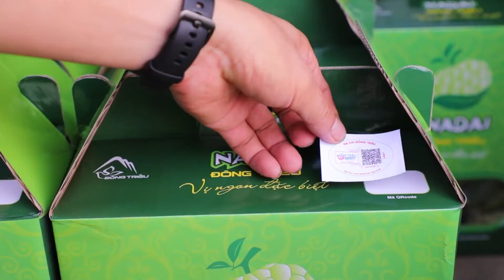Đông Triều tv-Chủ tịch UBND thị xã kiểm tra một số dự án, mô hình sản xuất nông nghiệp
-Chủ tịch UBND thị xã kiểm tra một số dự án, mô hình sản xuất nông nghiệp